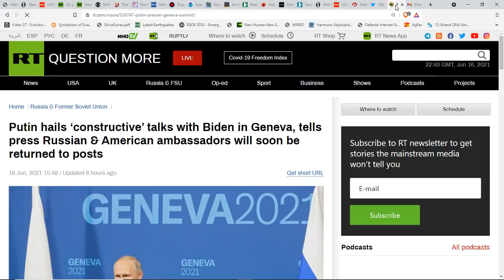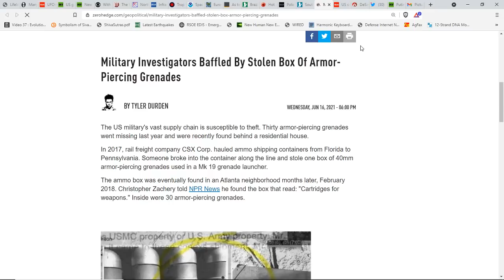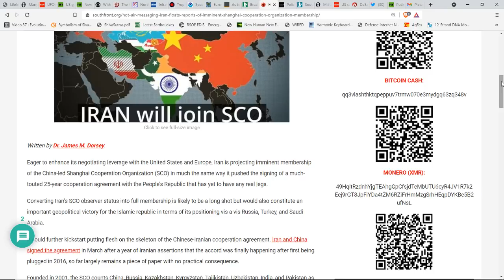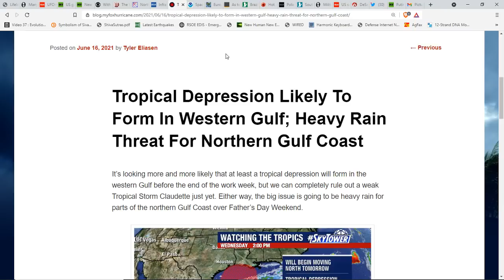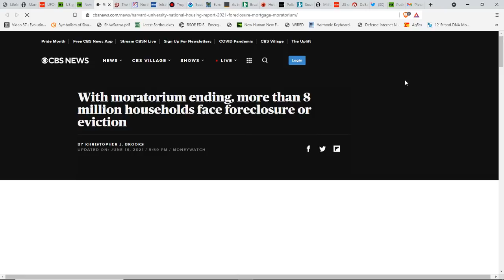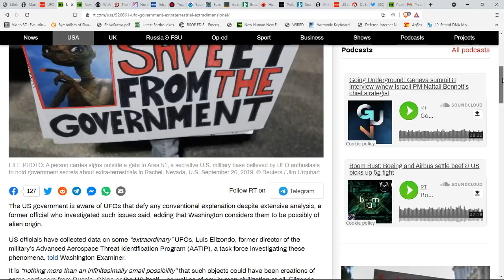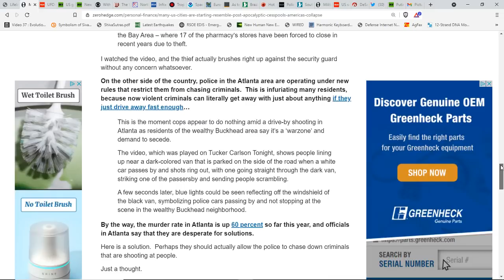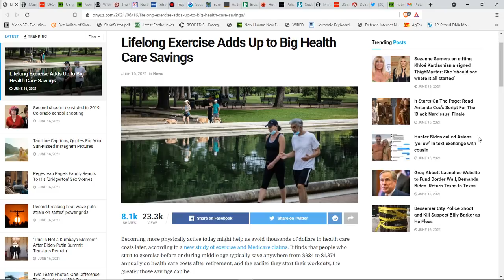Sides Being Chosen Domestically & Globally As World Heads Deeper Into Chaos*Healing Energy & Prayers